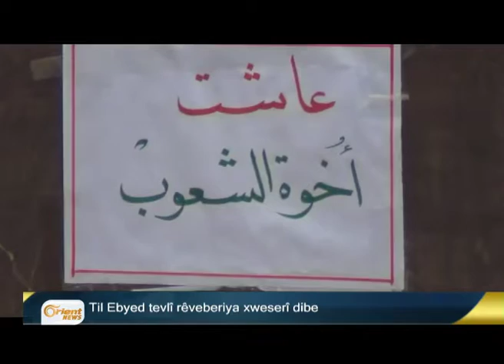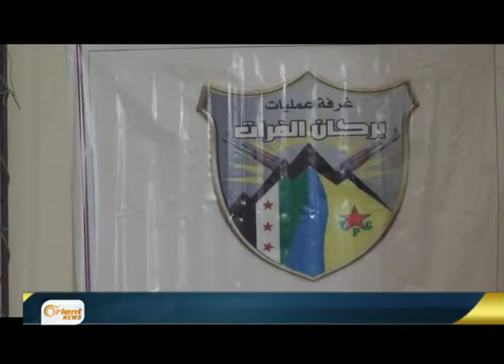Til Ebyed tevlî rêveberiya xweserî dibe